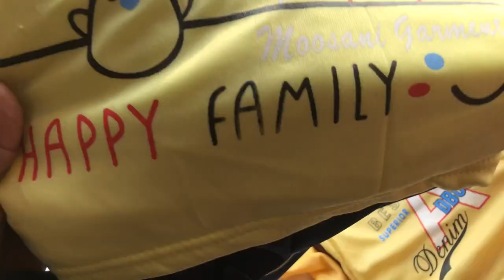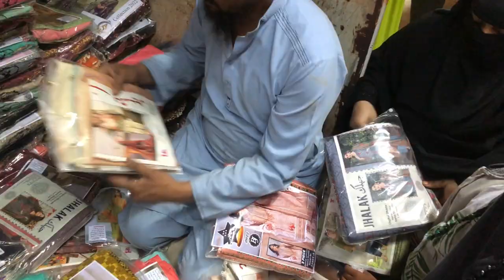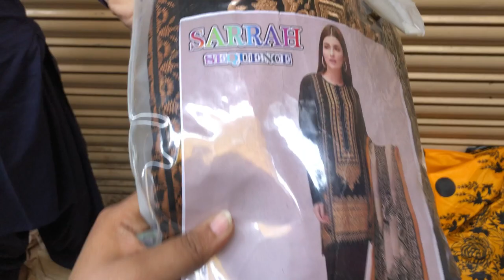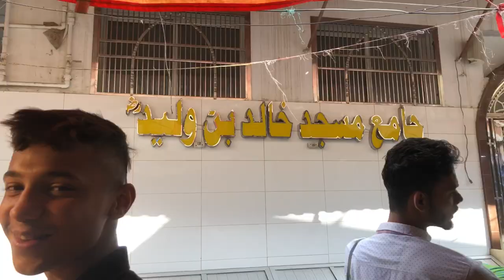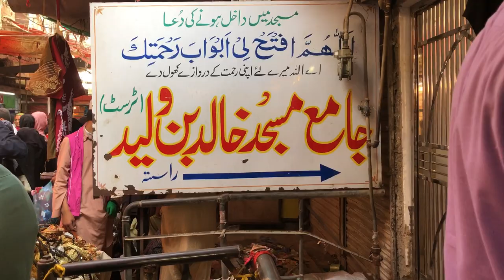Lalukhait ka Sunday bazar/footwear/handbags/awesome fancy dress/cheapest rates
Address:
Lalukhait ka Sunday bazar main Lalukhait market
Fancy dress Saim bhai :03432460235
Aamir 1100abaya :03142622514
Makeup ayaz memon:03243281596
Shakeel Abaya (1300 waly): 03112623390
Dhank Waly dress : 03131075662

Those numbers are work online